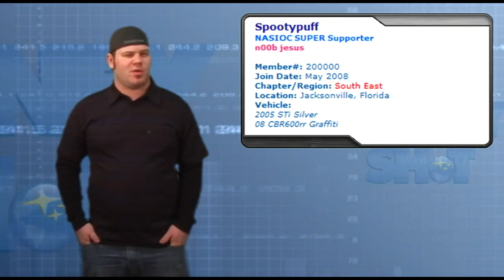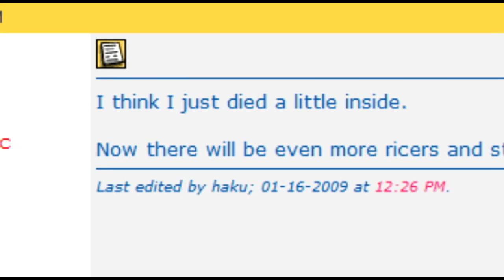Money Shot 1/21: Top Subaru Dealers of 2008, 48hrs of Tri-State Charity, and Spootypuff.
On this slow Subaru news episode of Money Shot, the top Subaru Dealers of 2008 are announced, the 48hrs of Tri-State success, and NASIOC thread and noob of the year.  Also fast and furious news, but who cares about that.